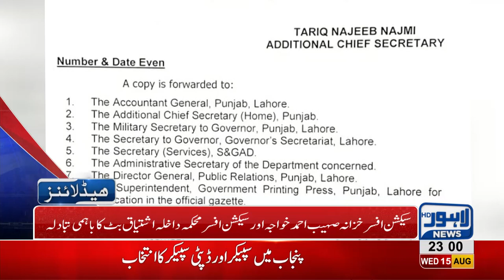11PM Headlines Lahore News HD15 August 2018